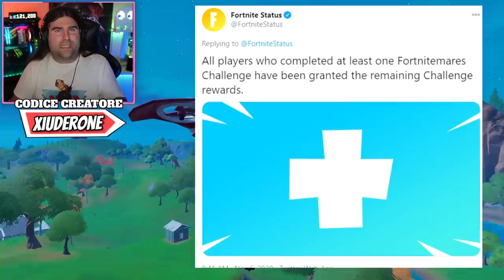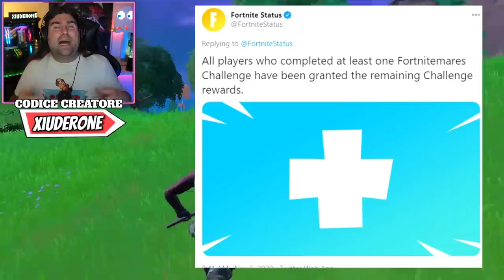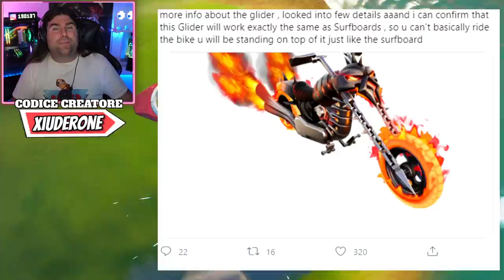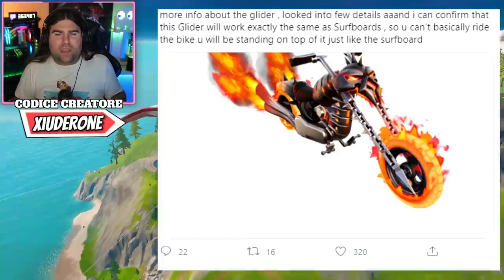COUNTDOWN EVENTO STAGIONE 4 IN GAME! * REGALI FORTNITEMARES!* NEWS BUNDLE GHOSTRIDER!(FORTNITE NEWS)